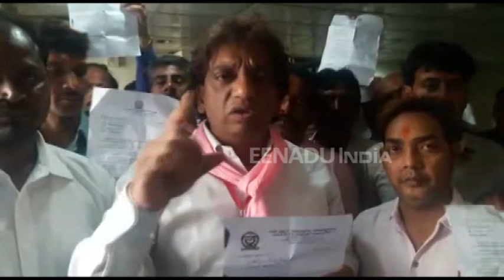पहले किया वादा उसके बाद थमाया निलंबन पत्र, सफाई कर्मचारियों ने कहा- किया गया घोखा